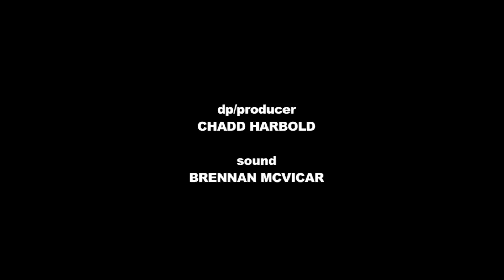BANDMATES Episode 004 (the come back / lost footage)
BANDMATES "Critically acclaimed the best TV series in national history on the internet ever"

Made one crazy night by
Fred Armisen
Charlyne Yi
Chadd Harbold
Brennan McVicar